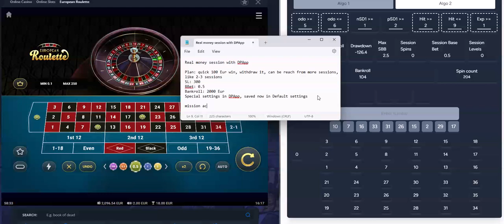DPApp | PT $100, BBet 0.5, Bank.: $2000 | Vulkan Vegas Casino | online roulette systems & strategies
I have setup clear target before the session, $100 PT, max DD $300 and Bbet 0.5 as I have already higher bankroll. Its real life playing, at the beginning I had DD, but later app went so well, so that I got 19:2 RRR. Welcome to the world of DPApp.

Vulkan Vegas Casino,